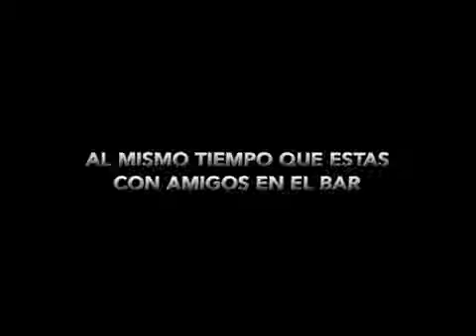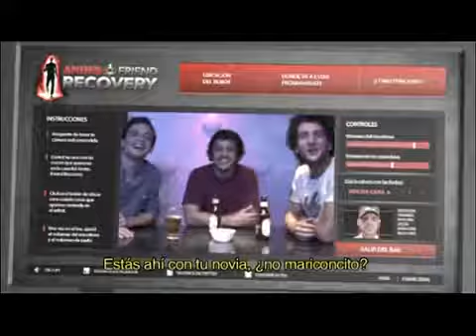Andes Friend Recovery para Andes by DelCampo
Otra activación de Andes trabajada por Del Campo donde buscan recuperar la amistad. De los mismos productores de el Teletransportador